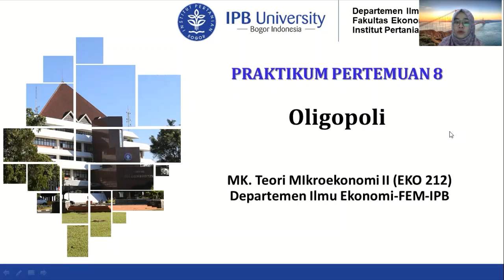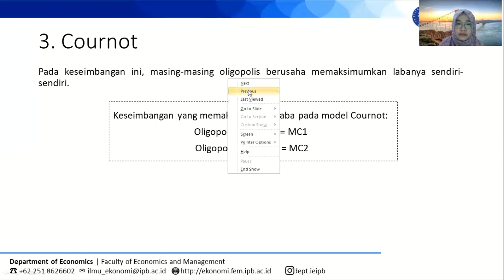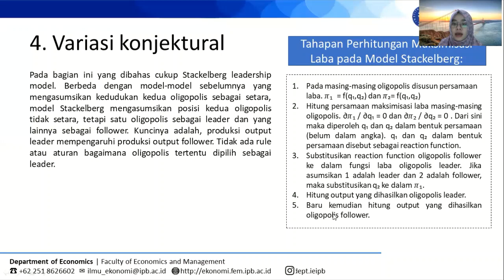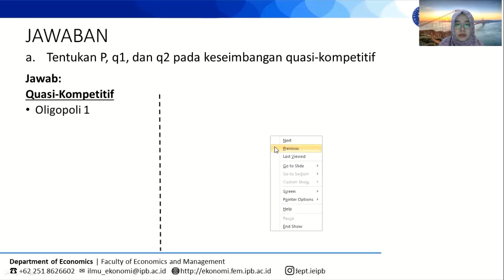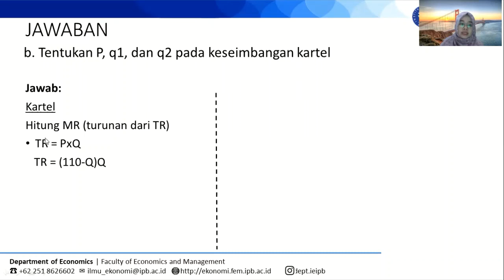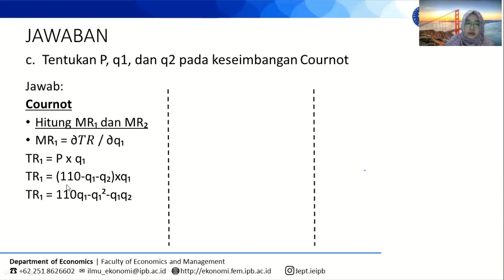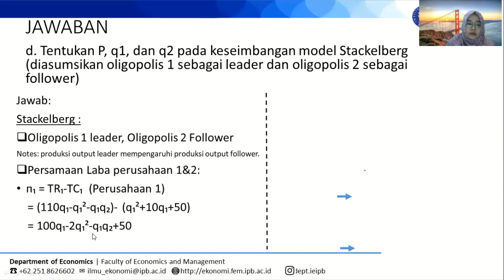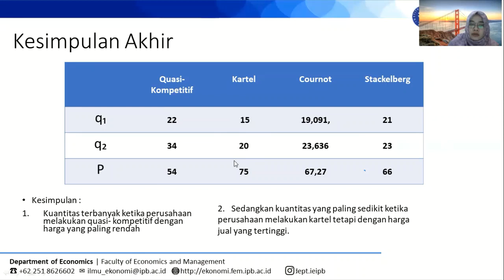Praktikum Teori Mikroekonomi 2 Pertemuan 8